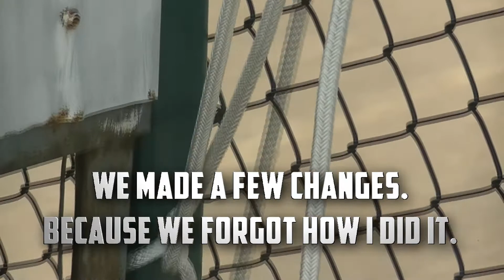(BTS)The Amazing Spider-Man Parkour and Free Running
It took a lot of hard work to create the last video "The Amazing Spider-Man Parkour and Free Running" and you can now see what we did, how we did it and why.

Hello everyone I am Evan Forbes The Canadian Hoser, and I am extremely happy to announce that the original video is getting a lot of attention fast.  It is not like it has 1,000 views but it has been a week and we are almost at 200.  I have also got the most amount of likes on a video so far.This means that I know what you guys want and I will make more superhero cosplay stuff.

The reason why I created the Spider-man bad Parkour video is because I am a huge fan of Marvel's Spider-man.  Even though Spider-man is a fictional character he still inspires me to do what I do.  Spider-man is a teenager when he first turns into the vigilante and he knows to use his power for good.

 Spider-man is awesome, and I would want to be like him.  When I can I will do a presentation on him, his life, struggles, and how he changed comic books for ever.  Spider -man was the first teenage super-hero that was thought to be a failure because people don't like Spiders.

I am a huge fan of Marc Webb's The Amazing Spider-man movie series because he made Peter Parker more like the outcast in today's society.  This movie helped me relate to him even more because I am not smart and I try to fit in.  Peter Parker is smart but he does not just do that.

I just hope that one of my favorite super-hero Spider-man will join The Avengers. Also with Wolverine because we just need to see Wolverine vs. The Hulk. MARVEL THAT WILL SELL TICKETS.

A huge Thanks to my Co-Workers at Rona for helping me get the rope.

Don't forget to check out the Hosers' other accounts.